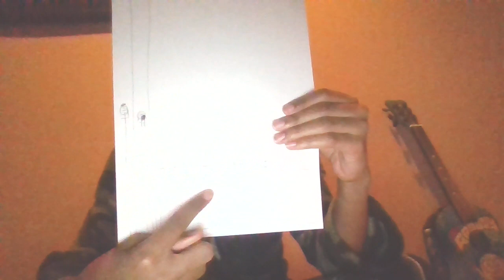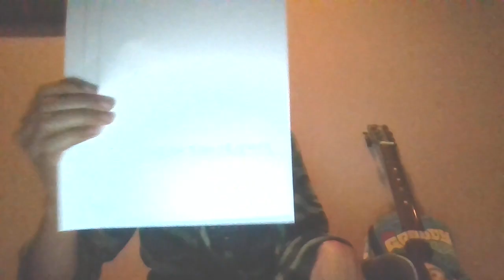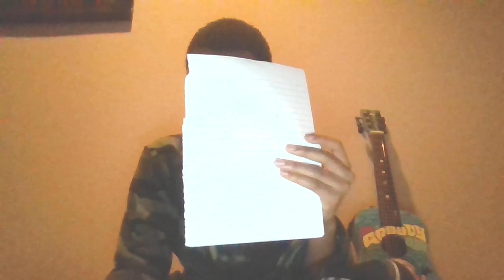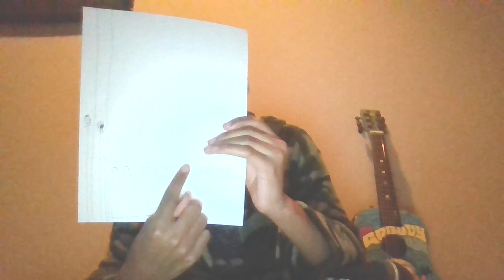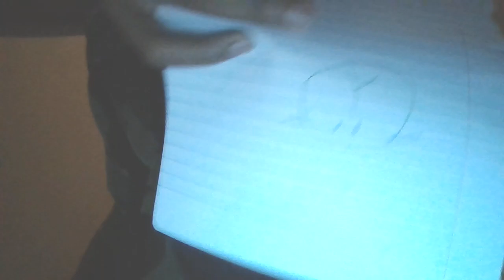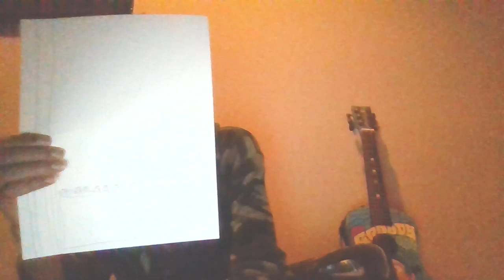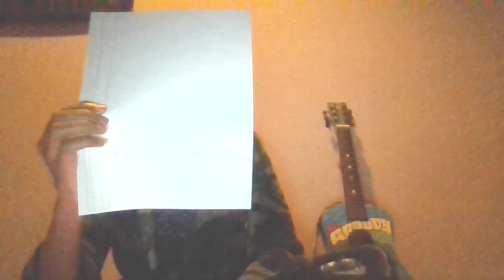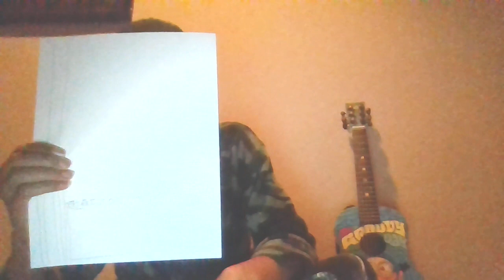ZION NELSON D SEASON 1 EPISODE 6: TOP FIVE